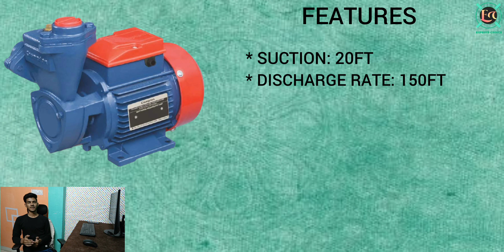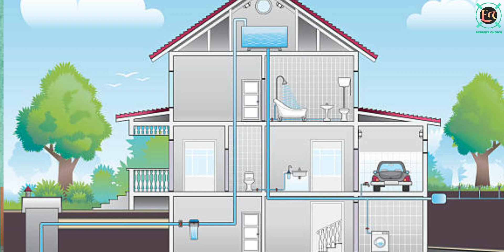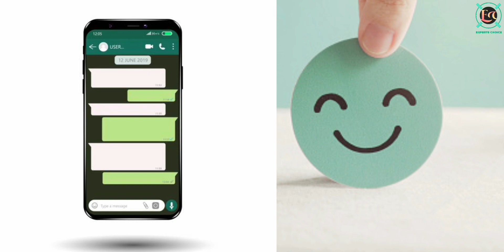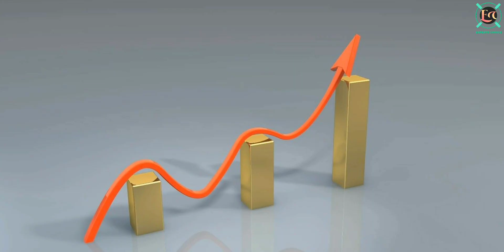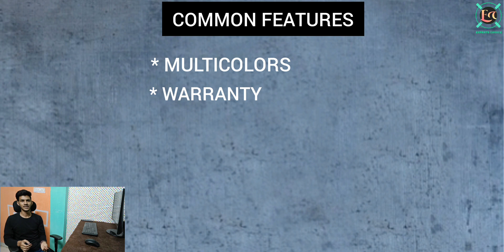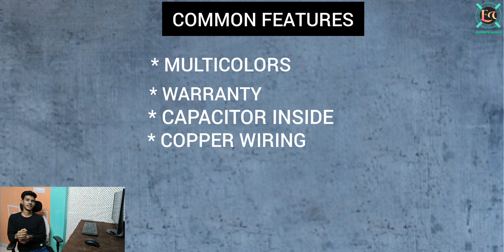3 best se best water pump in India | best domestic water pump motor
3 best se best water pump in India | best domestic water pump motor

Dosto, mene aapko 3 best water pumps ke baare me bataya he joki aap apne home, garden, banglow, flate, hotel etc. ke liye use kr sakte hen. ye sabhi best domestic water pumps hen. ( iis video me humne submersibke pumps add mhi kiye hen) aap in sabhi water pump motors ya water motos ko easily use kr sakte hen for best results. or aap easily inhen amazon ki orgiginal awebsite se buy kr sakte hen link neeche hen.

Buy links/--

crompton mini champ 1HP
havell hi flow MP1 1HP

kirloskar chotu 0.5HP
havells 0.5HP

kirloskar mega 54s

1. which isthe best water motor pump for home
2. water motor pump for home
3. best water motor in india
4. best water pump in india
5. best pani ki motor
6. best domestic water pump
7. best domestic water pump to buy
8. best water motor pump in India
9. selected water pump motor in 2021

Keep loving.
Keep supporting.
Keep smiling.
Keep watching.

agar aapka koi bhi question he to aap comment me pooch sakte hen, hum jaldi hi reply krne ki koshsh krenge.

our selected \\--

We don't run sponsored content of any brand on this channel. We test maximum products on local shops and stores for better understanding. Some of the links are affiliate links so if you buy anything by these links so we found a small commission by company, and in this process, your price will not be affected, the small commission will be given by the company. Please be advised before making a purchasing decision because we have no responsibility for the details discussed in this video. we also provide true and real informations but we dont have any responsibility due to haters.